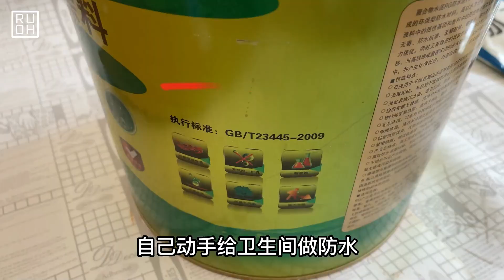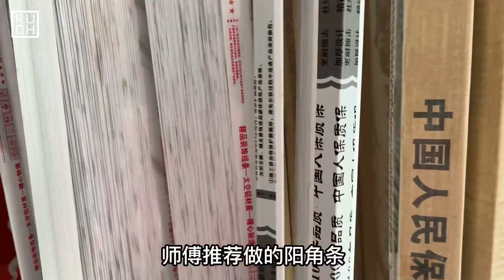The talented woman renovated old house of grandpa ~ cleaned and transformed the room